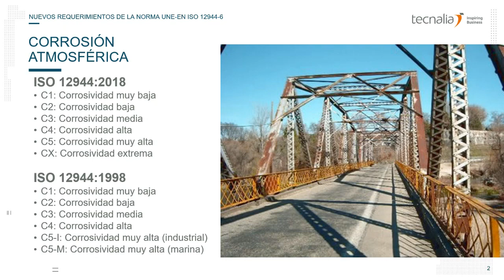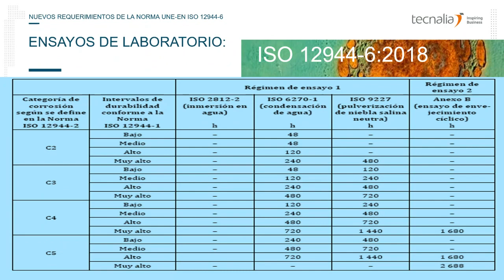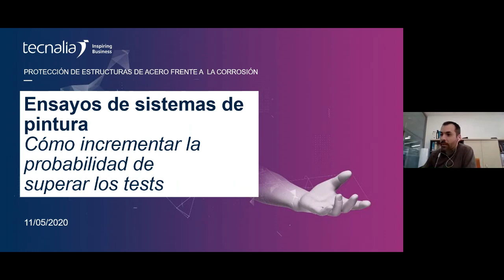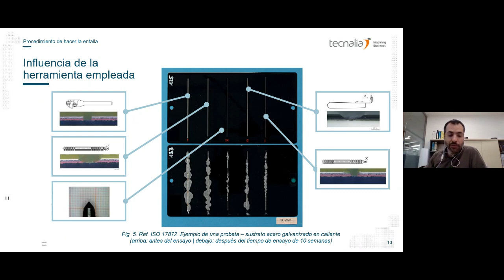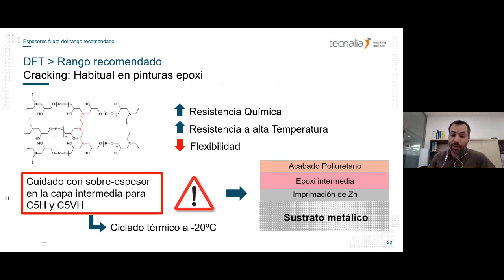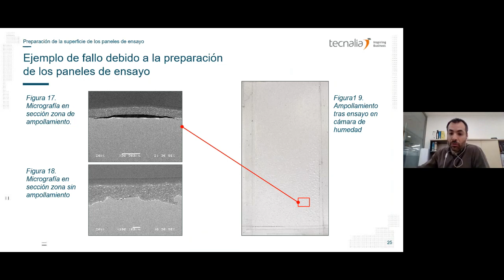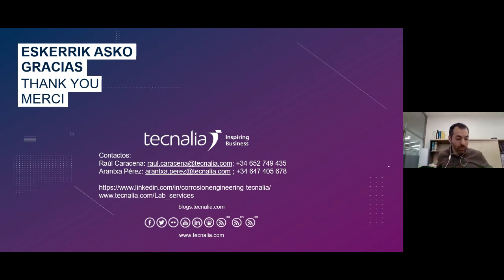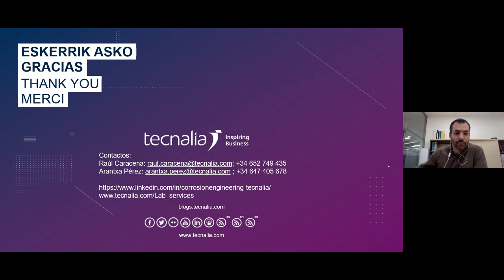Protección de estructuras de acero frente a la corrosión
Nuevos requerimientos de la norma UNE-EN ISO 12944-6.